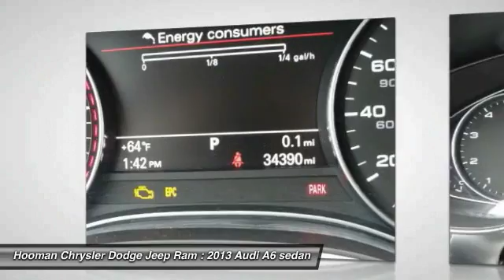2013 Audi A6 INGLEWOOD,LOS ANGELES,LONG BEACH,TORRANCE,SANTA MONICA PC0708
2013 Audi A6 4dr Sdn quattro 2.0T Premium Plus

HOOMAN CHRYSLER DODGE JEEP RAM PROUDLY SERVING INGLEWOOD, LOS ANGELES, LONG BEACH, TORRANCE, SANTA MONICA, AND SURROUNDING SOUTHERN CALIFORNIA LOCATIONS. THIS BLACK 2013 Audi A6 IS EQUIPPED WITH A 2.0L TFSI turbocharged I4 engine, AUTOMATIC TRANSMISSION, AND RECEIVES AN ESTIMATED 20 City/30 Hwy MPG. 2013 Audi A6 4dr Sdn quattro 2.0T Premium Plus Melt into Heated Leather Trimmed Front Bucket Seats with 8-Way Power Adjustability of this 2013 Audi A6 2.0T Premium Sedan and let any commuter woes fade away! Be burdened no more with a boring commute since this A6 doubles as a mobile music studio with its Multimedia Interface with the Audio System complete with AM/FM/XM Radio, CD Player, MP3 Decoder, Audi music interface with iPod/iPhone integration and 10 Speakers! This Black Beauty will have heads turning with its Stylized Lines, Audi Singleframe Grille, Dual Exhaust and 17 10 Spoke Alloy Wheels! If Luxury is at the top of your list, then you will be pleasantly surprised as this Audi is Well- equipped with Power Moon Roof, Power Windows, Power Door Locks, Remote Keyless Entry, Front Dual Zone A/C, Rear Air Conditioning, Genuine Wood Inserts and a Telescoping Steering Wheel with Mounted Audio Controls! LOW- Mileage with ONLY 34,290 Miles PLUS Carfax Reports ONLY 1 Owner... this LUXURY- laden Audi is a Must See! Come See What the BUZZ is All About at HOOMAN CHRYSLER DODGE JEEP RAM Stock #: PC0708 | VIN: WAUGFAFC7DN060772 | 2013 Audi A6 4dr Sdn quattro 2.0T Premium Plus POWER PASSENGER SEAT Hooman Chrysler Dodge Jeep Ram